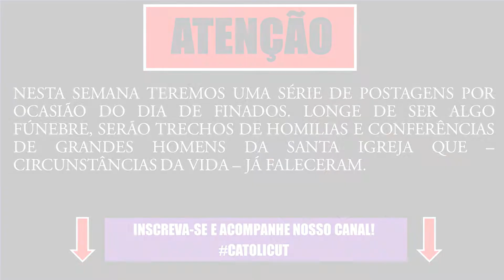CATOLICUT - Especial Finados: Dom Helder Câmara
LEIA A DESCRIÇÃO:
Nesta semana onde comemoramos os Fiéis Defuntos, faremos uma série de postagens com católicos que já nos deixaram. Independente de suas posições, cabe nossa oração por sua alma.
Neste vídeo, o Servo de Deus Dom Helder Pessoa Câmara, OFS. Requiescat in pace.
NOTA 1: Vídeo raro, dos tempos em que ele era Bispo Auxiliar do Rio de Janeiro (1957). Nosso agradecimento ao Arquivo Nacional pelo registro.
NOTA 2: Aos que questionaram o motivo de colocarmos a figura de Dom Helder nessa semana, recomendamos que assistam o vídeo. Não trouxemos nenhuma fala específica dele, justamente por conhecer a animosidade que este Bispo enquanto vivo trazia à pessoas de opiniões diversas. É apenas um convite à oração pela alma dele.